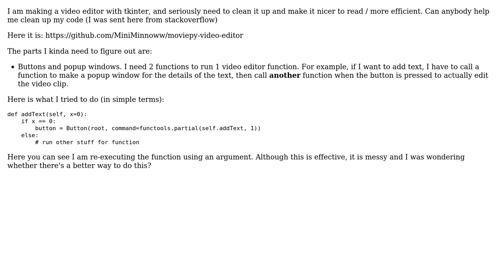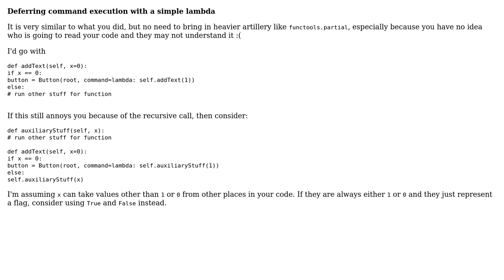Code Review: Video Editor Clean up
With thanks & praise to God, and with thanks to the many people who have made this project possible! You are responsible for your own actions.